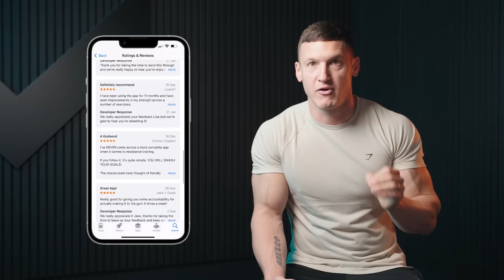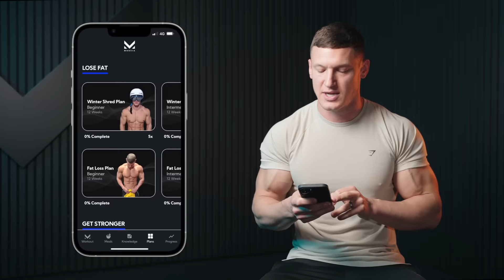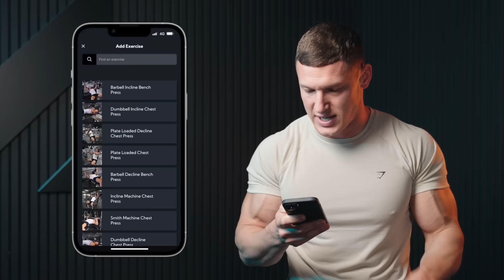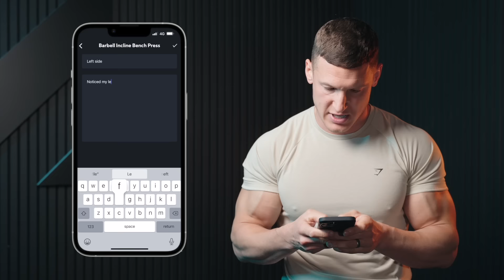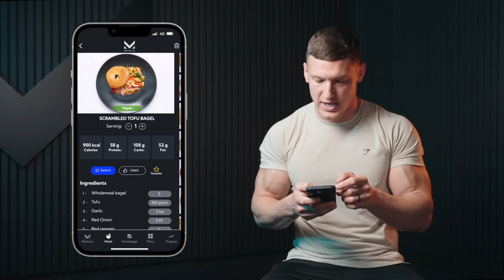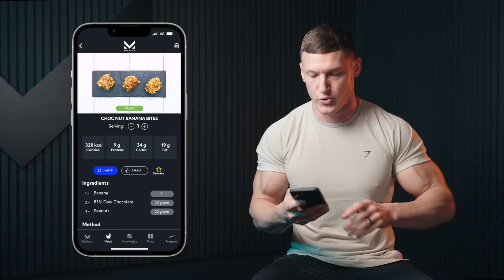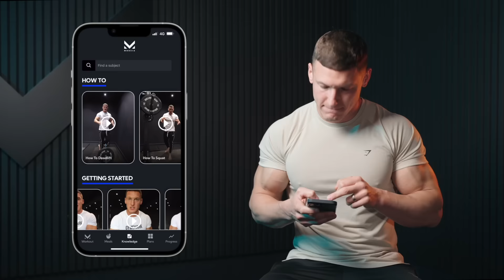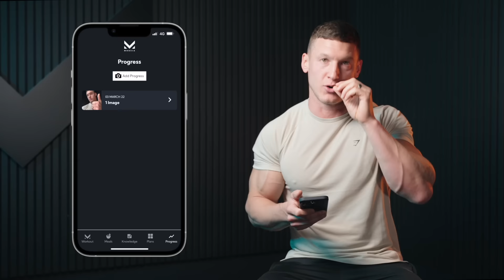I made the WORLD'S BEST fitness app | Full Morsia App Walkthrough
Try the Morsia App for FREE!